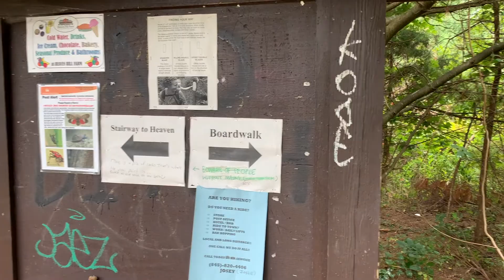Vlog: Appalachian Trail - Stairway To Heaven Hike Vernon NJ -Making Yakisoba with my Snow Peak Stove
The weather has finally cooled down a lot so my wife and I decided to check out the Stairway to Heaven trail in Vernon, NJ.  It's a short but steep hike.  I would recommend wearing good hiking shoes/boots as some parts of the trail get really uneven.   Get there early to avoid the crowds so it's easier to take your gram shots at the top :p.  Also took this opportunity to try out my new Snow Peak stove and made some yakisoba. I'm impressed and look forward to making more meals with it.